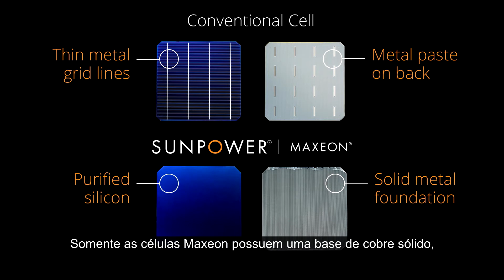Paneles SunPower Maxeon número uno en durabilidad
Los paneles solares SunPower®Maxeon®tienen undiseño básicamente diferente, y mejor. La exclusiva base de cobre de cada celda redunda en su resistencia. Y nuestras paneles se han sometido a pruebas que demuestran que soportan, entre otras vicisitudes meteorológicas, cambios de temperatura, vientos fuertes, humedad o granizo. No es ninguna sorpresa que un panel de esta solidez cuente con el respaldo de la garantía de total confianza líder en el sector.